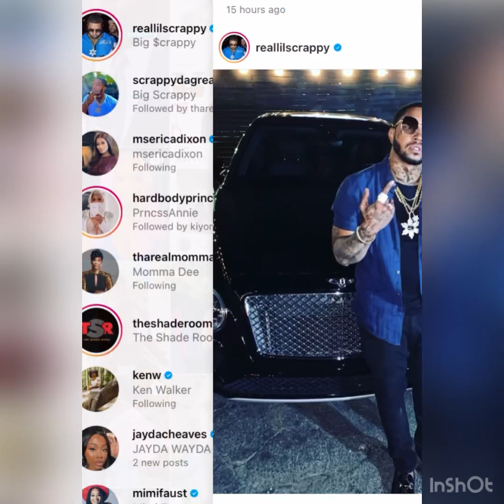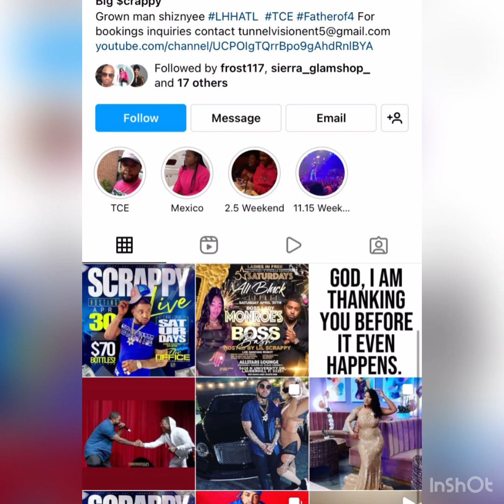If flexing for the gram was a person 😂 Bambi and scrappy!